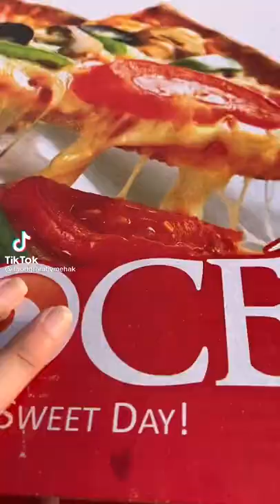Pakistani food pizza cheese lover